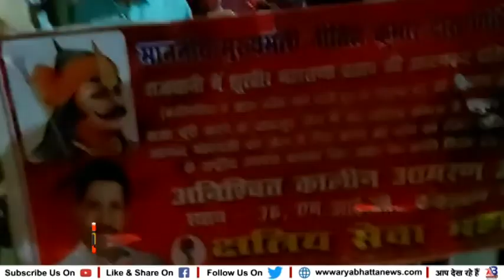पटना पूर्व सांसद आंनद मोहनजी की रिहाई को लेकर निकाला गया मशालजुलूस...